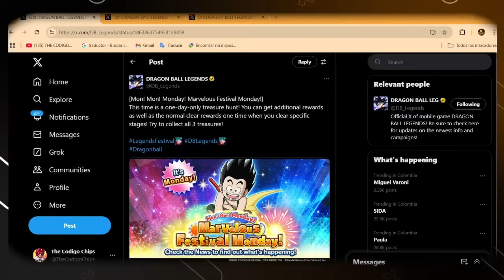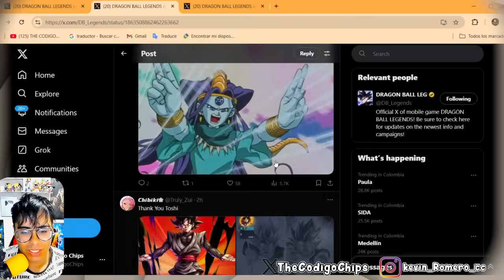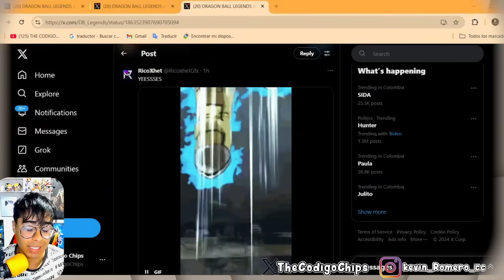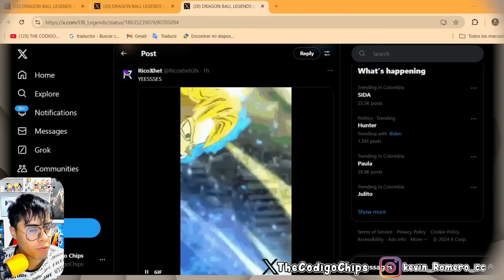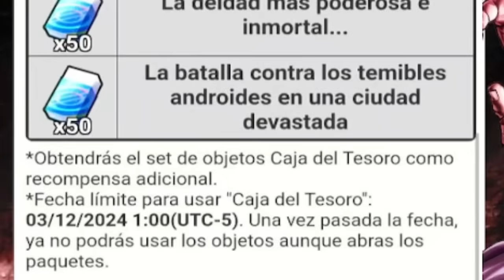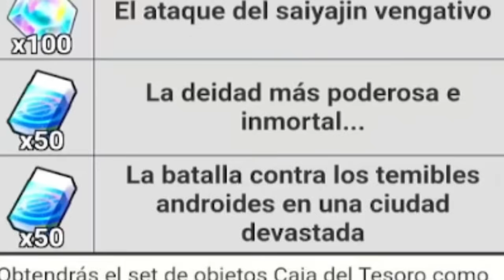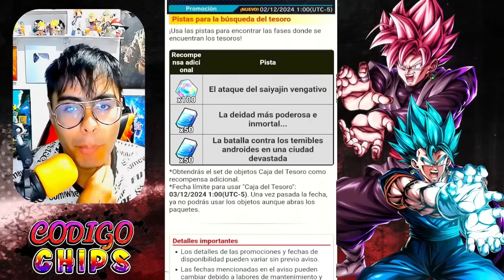Tenemos Nuevo Personaje ANUNCIADO! + 3 Recompensas Solo Hoy! (Dragon Ball Legends)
⚜️Tik Tok (Bailes chi... Nahh mentira)
🔥Creador de mis renders de dbl : NETABOY777
⬆️🔥Dale Un Vistazo!⬆️🔥